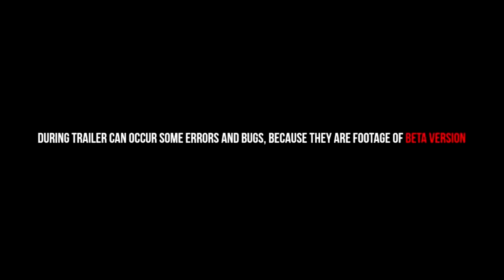GTA 6 TRAILER! (OFFICIAL TRAILER) BY ROCKSTAR!